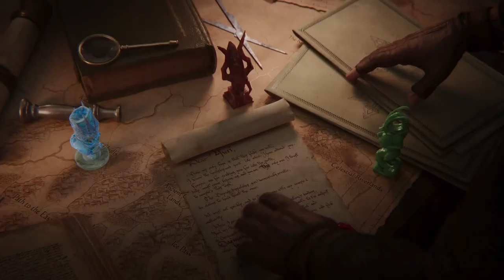Total War WARHAMMER 3 Announce Trailer | Conquer Your Daemons 2021